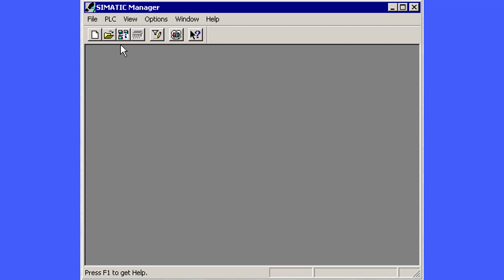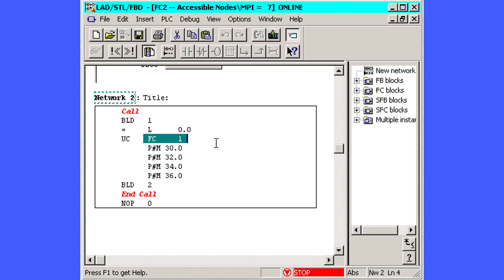#023/Troubleshooting/ Locate PLC faults (Arabic)